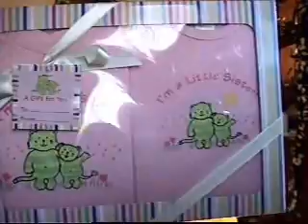Random bits and a Thank You